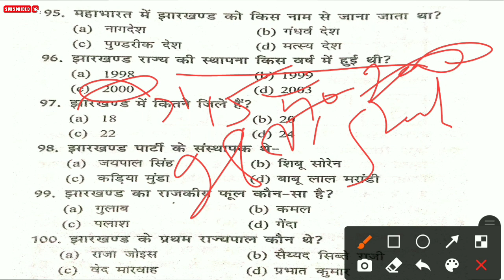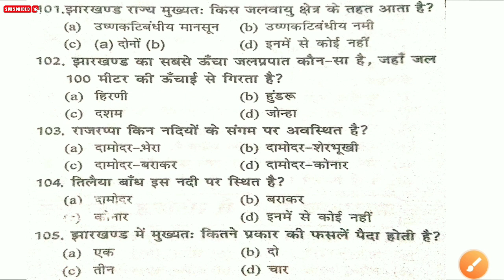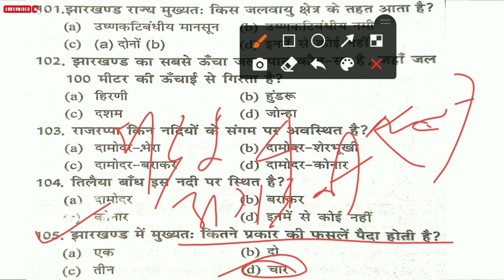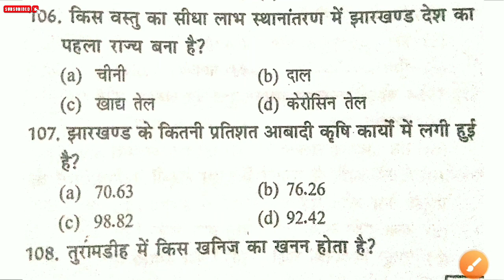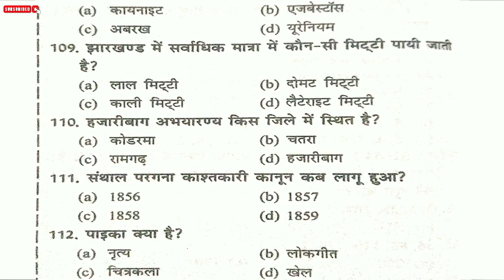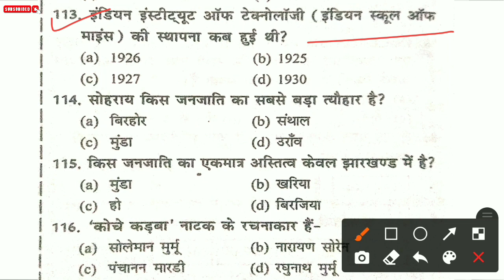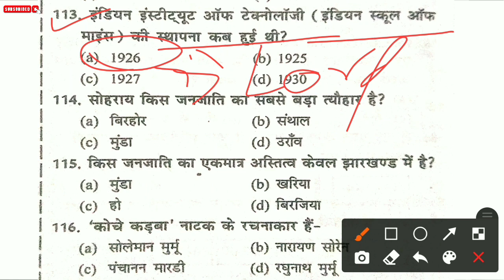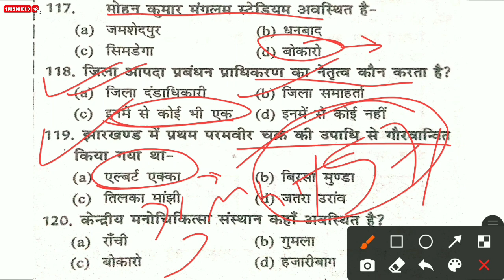Jssc Excise Constable/Cgl 2022 | Jharkhand gk for Jssc excise constable |झारखंड सामान्य ज्ञान प्रश्न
Jharkhand gk for jssc excise constable |
Jharkhand gk for jssc cgl
Jharkhand gk question answer |
Jharkhand gk PRACTICE - 01
JHARKHAND GK (with extra cover)